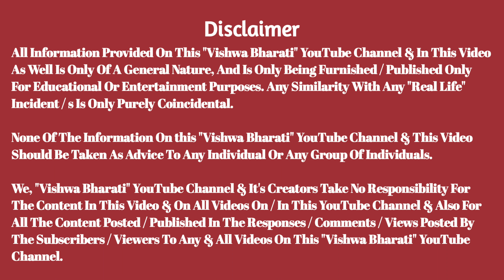Campaign Against Sameer Wankhede Of NCB Cloud Bigtable India Today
Wat Needs To Be Understood That The Campaign Being Carried Out By Maharashtra Minister & NCP Leader Nawab Malik Is Against The Rs 17000 Crores Drugs Confiscated By The NCB Presently Headed By Sameer Wankhede In Mumbai Or The Said Nawab Malik Is Running A Campaigh Headed By Ajit Pawar & NCP Chief Sharad Pawar In Favor Of The Drugs Smuggling Lobby Being Controlled From Outside India Propbably Pakistan Including ISI, Afghanistan, Turkery Or Elsewhere Against The Interests OF The Indian Nation, The Indian Constitution, The Indian People & The Republic Of India Atlarge...

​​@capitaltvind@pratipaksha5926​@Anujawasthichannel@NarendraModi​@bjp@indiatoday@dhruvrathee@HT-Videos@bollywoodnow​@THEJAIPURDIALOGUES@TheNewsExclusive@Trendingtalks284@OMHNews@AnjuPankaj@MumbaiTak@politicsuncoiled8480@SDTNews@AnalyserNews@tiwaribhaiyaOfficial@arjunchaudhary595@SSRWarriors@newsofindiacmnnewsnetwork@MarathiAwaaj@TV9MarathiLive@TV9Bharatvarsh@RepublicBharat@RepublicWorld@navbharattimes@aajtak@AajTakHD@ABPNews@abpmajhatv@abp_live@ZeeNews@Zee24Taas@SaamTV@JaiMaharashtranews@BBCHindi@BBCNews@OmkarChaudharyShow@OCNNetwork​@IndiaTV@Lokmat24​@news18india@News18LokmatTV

sameer wankhede
sameer wankhede nawab malik
ncb
sharad pawar
sharad pawar news
sharad pawar today news
ajit pawar
nawab malik
nawab malik on sameer wankhede
nawab malik press conference
nawab malik news update
nawab malik news update today
nana patole
nana patole news
nana patole latest news
india
india news
google
aryan khan
aryan khan bail
aryan khan news
aryan khan bail news
munmun dhamecha
arbaz merchant
arbaz merchant bail news
kirit somaiya
drugs raid
drugs raid today
ncp
google india
congress
capital tv
pratipaksha
pratipaksha hindi
gandhi
aryan khan drug case
bribery allegations against ncb zonal direcctor sameer wankhede
bribery charges against sameer wankhede
bribery allegations against sameer wankhede
aryan khan witness extortion bombshell
ncb investigation aryan khan case
india today